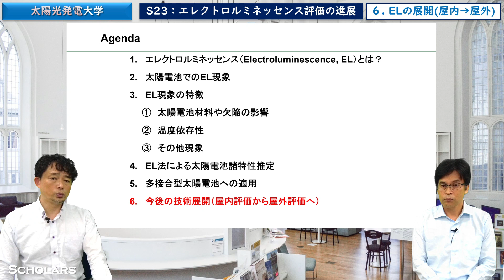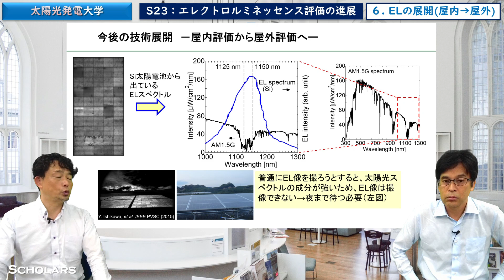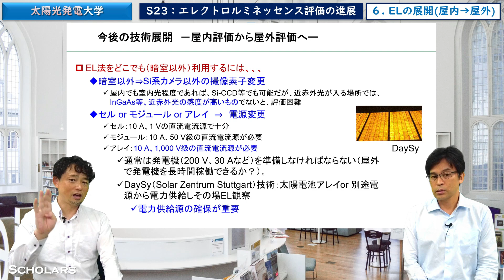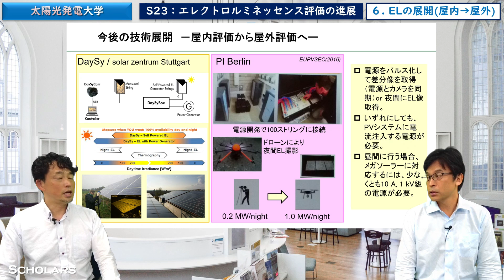ELの一歩先の展開。屋外EL測定の原理と海外事例【S23-10】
シーズン２３「エレクトロルミネッセンス評価技術の進展」の⑩「ELの一歩先の展開。屋外EL測定の原理と海外事例」です。
結晶SiのEL発光波長と太陽光スペクトル、
EL法をどこ（暗室以外）でも利用できるようにするには、
屋外ELのシステム（海外の事例）、
についてお話します。
このシーズンでは、青山学院大学の石河泰明さんをゲストにお招きし、解説していただきます。

石河泰明さんのプロフィール

太陽光発電の地図
＊リンク先の説明欄から太陽光発電の地図の電子データをダウンロードできます。

峯元のプロフィール・コンタクト

技術調査・データ解析・R&D支援全般など、お気軽にHP内のフォームからご連絡ください

動画制作：スカラーズ株式会社